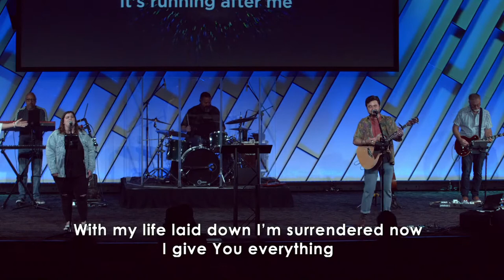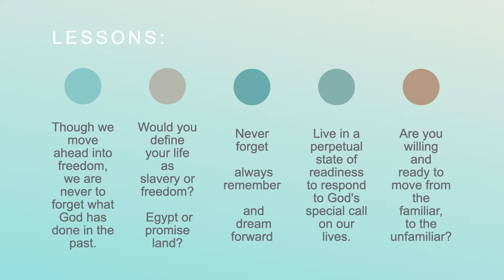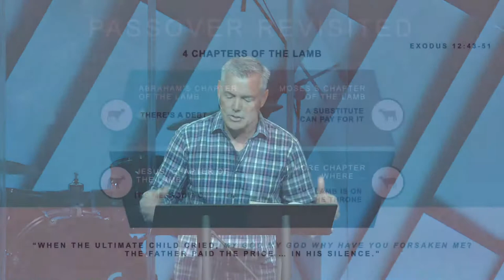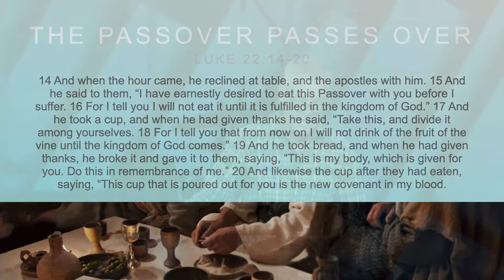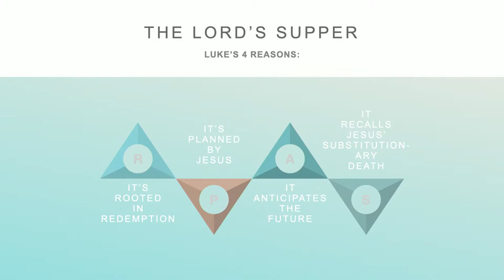Calvary Murrieta Services: Hello and Welcome to Calvary Murrieta's livestream! Join us in worship...